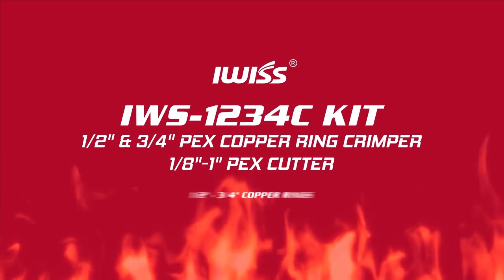IWISS Combo Angle Head PEX Pipe Crimping Tool Kits for 1/2" & 3/4" Pex Crimp Rings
1. Crimp meets ASTM F1807 Standard Specification.
2..Suit Sharkbite, Watts, Apollo and All US F1807 Standards.
3. Combined 1/2" & 3/4" in One PEX crimp tool and easily calibrated.
4. Perfect POLISHED JAW and Light weight frame and comfort grips make crimping easier.
5 .Easy to crimp small corner and save 30% labor with less fatigue without sacrificing tool strength.